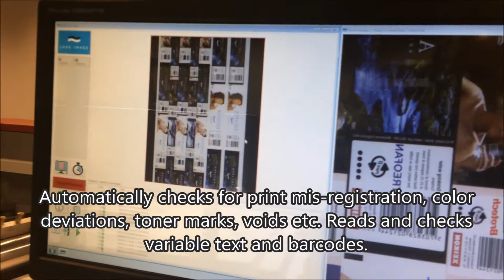Packaging Print Quality Inspection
Lake Image's DISCOVERY Roll Inspector monitoring the printed output from Xeikon's flagship wide web press. The system reads and checks variable text and barcodes as well as automatically monitors the web for print quality defects such as print misregistration, color deviation, toner mark, voids, hickies etc. If errors are detected then these are logged in a detailed roll map for subsequent offline inspection and correction. Optionally the press can be stopped for repeating or gross defects.